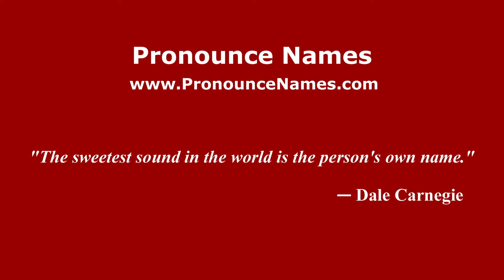How to pronounce Sangre Azteca (Mexico/Mexican Spanish) - PronounceNames.com